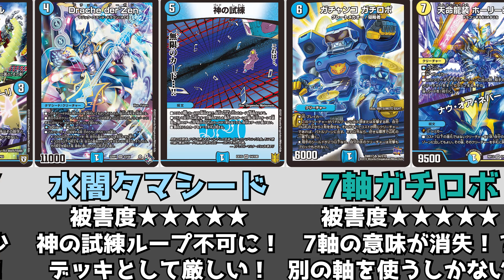【デュエマ】殿堂発表で被害を受けたデッキたち【2024年春】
ひの広場イメージキャラクター「ひのちゃん」が遂にLINEスタンプに登場!!
全てのカードゲーマーが使える、伝えやすいスタンプ16種類収録！

オススメの動画はコチラ↓

【デュエマ】1週間で最も売れたカードランキング【2024年3月1週】

100円から商品があるので、この機会に無料で商品をゲットしよう！